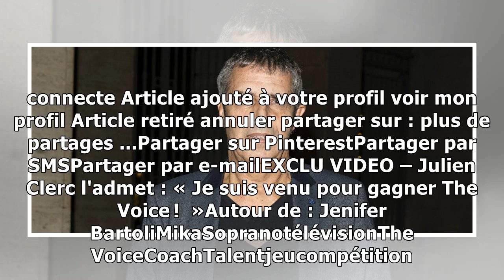EXCLU VIDEO – Julien Clerc l'admet : « Je suis venu pour gagner The Voice ! »5/2/2019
« This is The Voice » ! Evénement attendu s'il en est, la nouvelle saison du télécrochet produit par ITV Studios France débutera (en-fin!) samedi prochain, le 9 février, sur TF1. Et, au casting, le « ...